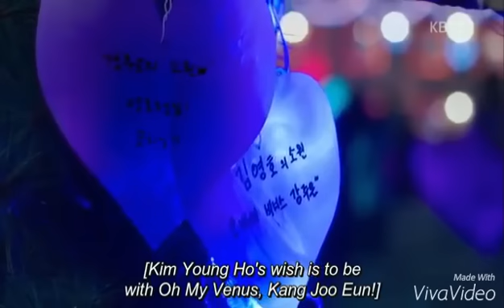Oh my venus moments with she was pretty Ost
Made a video with handsome coachNim and beautiful kang joo eun with favourite kdrama she was pretty ost.